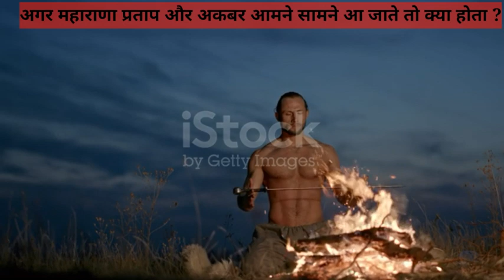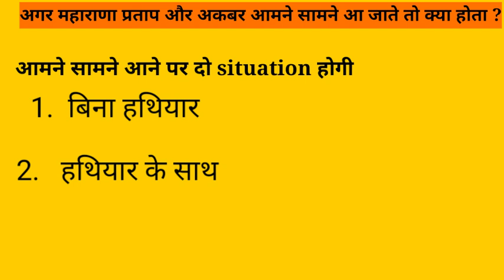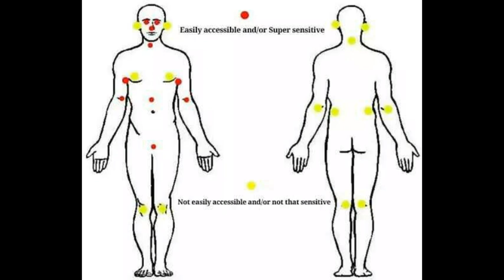Maharana Pratap vs Akbar -